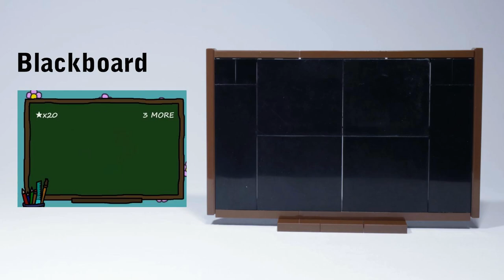10 Ms Lemons things you can make with 20 Lego pieces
Make things out of Lego from Ms.LemonS, the educational yet terrifying quiz game where you test your knowledge with various tasks. In this MOC tutorial from Gold Puffin, see how to make Mr.TomatoS, the Hammer, Lamia, the Cat, the Bell, the Blackboard, Ms.LemonS, the Pot of Pencils, Lilith, and the Piggy Bank.

00:00 Intro
00:09 Mr.TomatoS
00:32 Hammer
00:55 Lamia
01:17 Cat
01:40 Bell
02:03 Blackboard
02:26 Ms.Lemons
02:48 Pot of Pencils
03:11 Lilith
03:34 Piggy Bank
03:56 Thanks and outro

Special thanks to my Patrons RyGuyGaming, GeigerBricks, Fox Brickr Studios, and 2x3 Studios for supporting me! Their channel links are here: